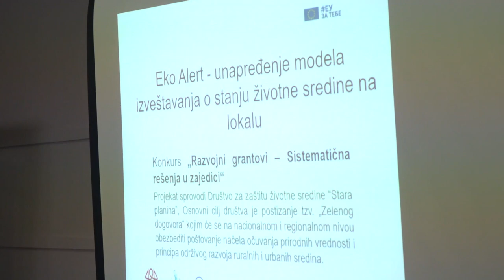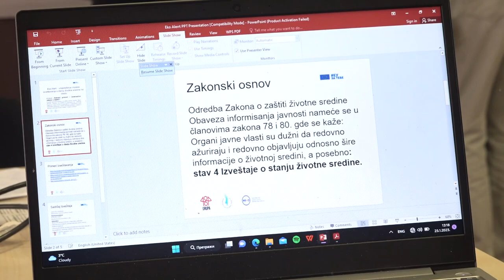''EKO ALERT'' DRUŠTVA ZA ZAŠTITU ŽIVOTNE SREDINE ''STARA PLANINA''